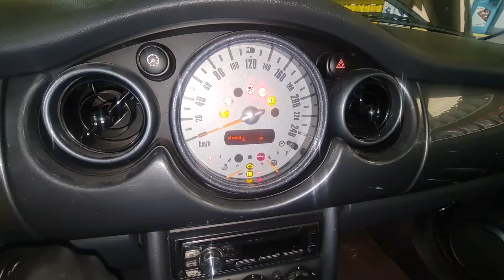Mini Cooper Engine Oil Change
automobile
test drive
Rolls-Royce Ghost
Rolls-Royce Azərbaijan
2024 Rolls-Royce Ghost
bmw
5 series
e90
xdrive
335i
e92
328i
325i
press
bmw 530i
install
Liqui Moly
oil change
how to change oil on a bmw
how to change oil on a bmw 328i
diy, oil
maintenance
how to
3 series
oil filter
f30
engine oil
engine oil change
bmw how to change the oil
bmw oil filter change
liqui moly oil change
f30 drain plug torque spec
f30 bmw oil housing torque spec
how to reset the oil light
bmw engine oil change tips for beginners!! bmw
oil change
how to change engine oil,engine oil change
bmw oil change
bmw engine oil change
bmw how to change oil
oil change bmw f10
oil change bmw f11
n20 oil change
bmw f10 change engine oil
bmw f11 change engine oil
bmw f10, bmw f11
bmw 528i
bmw 520i
bmw 535i
bmw 528i oil change